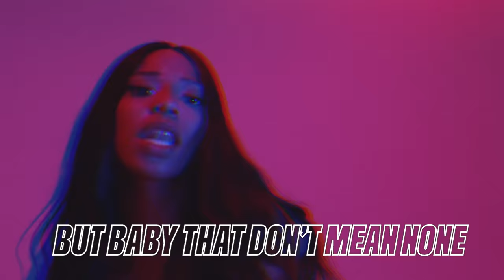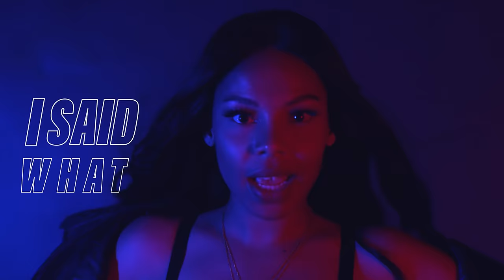Lady Bee - Bag It (ft. AMY MIYÚ) [Official Music Video]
Watch the official music video for "Bag It" by Lady Bee featuring AMY MIYÚ.

Production: James Eussen & Vince van Gemert
Directors: Daisy Fransen & James Eussen
DOP: Chris Verhoef
Art Director: Daisy Fransen
Styling: Amy Miyu
Edit: James Eussen & Chris Verhoef
Special Effects: Jean van Gemert
Studio: Filmstudionijmegen.nl